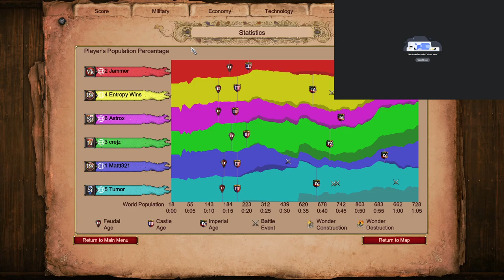Foregone Nomad | Age of Empires 2